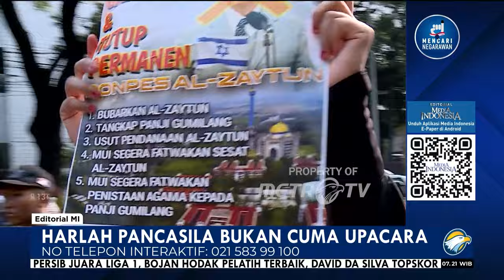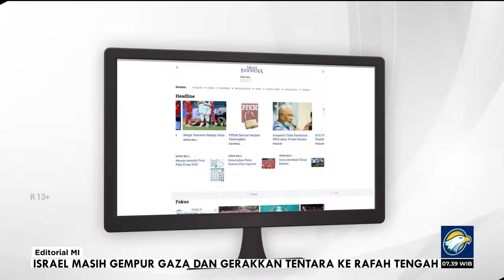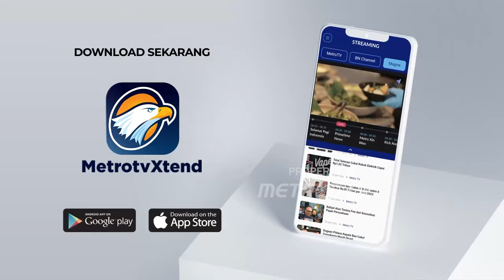Bedah Editorial MI - Harlah Pancasila bukan cuma Upacara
UNTUK ke-8 kalinya, kita akan memperingati Hari Lahir Pancasila, hari ini. Peringatan itu semestinya tak sekadar ajang seremonial tahunan, tapi yang jauh lebih penting ialah bagaimana menjadikannya sebagai momentum untuk semakin paripurna mengimplementasikan nilai-nilai ideologi bangsa itu dalam kehidupan bangsa dan negara.

Usia Pancasila sejatinya sudah cukup tua. Ia ada sejak pertama kali disebut oleh Presiden pertama RI Soekarno dalam sidang Badan Penyelidik Usaha-Usaha Persiapan Kemerdekaan Indonesia (BPUPKI) pada 1 Juni 1945. Namun, 1 Juni secara resmi baru ditetapkan sebagai hari lahir dasar negara kita itu lewat Keputusan Presiden No 24 Tahun 2016.

Peringatan ulang tahun jamak dijadikan refleksi perihal apa yang sudah dilakukan dan apa yang harus dilakukan di masa-masa mendatang. Peringatan ulang tahun lazim digunakan sebagai ajang instropeksi, arena koreksi, atas kesalahan dan kekurangan demi perbaikan di kemudian hari. Semangat itu pula yang seharusnya dikedepankan dalam peringatan Hari Lahir Pancasila, hari ini. Bukan cuma dengan menggelar upacara, bukan pula sebatas ucapan atau parade kata-kata.

Harus kita katakan, bangsa ini belum sepenuhnya menjalankan nilai-nilai luhur Pancasila. Dari lima sila yang ada, belum ada satu pun yang diterapkan dalam kehidupan sehari-hari secara sempurna, bahkan masih jauh dari paripurna. Apalagi, akhir-akhir ini kehidupan berbangsa dan bernegara justru diwarnai oleh praktik-praktik yang bertolak belakang dengan spirit Pancasila.

Pancasila, misalnya, mengajarkan persatuan. Akan tetapi, apa yang terjadi belakangan? Perpecahan di antara anak bangsa masih kerap terjadi. Mereka pecah, tersekat-sekat, karena perang kepentingan. Mereka terbelah lantaran ambisi kekuasaan.

Soal bagaimana memburu kekuasaan juga tak selaras dengan nilai-nilai Pancasila. Menghalalkan beragam cara yang sebenarnya haram, menabrak etika yang semestinya dimuliakan, merusak hukum yang seharusnya dijunjung adalah contoh nyata pengingkaran terhadap Pancasila. Di Pemilu 2024, semua itu terpampang gamblang.

Para pemburu kekuasaan tak sungkan melakukan praktik lancung dan lebih ironis lagi banyak rakyat yang mengamini. Demokrasi yang diperjuangkan dengan darah dan air mata bukannya dirawat agar semakin sehat, justru sebaliknya disakiti yang bisa membuatnya mati.

Pengingkaran terhadap nilai-nilai Pancasila juga kentara dengan kebijakan-kebijakan pemerintah yang ada. Apakah biaya supermahal yang harus dibayar rakyat untuk mengenyam pendidikan di perguruan tinggi selaras dengan Pancasila? Jelas tidak. Apakah pemaksaan terhadap seluruh pekerja untuk menjadi peserta Tabungan Perumahan Rakyat alias Tapera mencerminkan semangat Pancasila? Juga tidak.

Perilaku sebagian rakyat demikian pula. Masih adanya praktik-praktik pelarangan ibadah bagi penganut agama lain, amsalnya, adalah bukti tak terbantahkan bahwa Pancasila belum seutuhnya menjiwai anak-anak bangsa.

Tema Hari Lahir Pancasila tahun ini sungguh apik. Pancasila Jiwa Pemersatu Bangsa Menuju Indonesia Emas Tahun 2045 kiranya bisa menjadi penambah semangat bagi seluruh elemen bangsa untuk berbuat lebih baik. Akan tetapi, sekali lagi, peringatan hari lahir pantang hanya menjadi ritual rutin saban tahun.

Para elite, para pengambil kebijakan, mereka yang tengah memangku kuasa, mutlak menunjukkan bahwa Pancasila bukan cuma lafalan kata-kata tapi dasar dan panduan utama dalam mengelola negara. Apalah artinya berpanas-panas mengikuti upacara peringatan Hari Lahir Pancasila tetapi masih saja suka berperilaku sebaliknya.